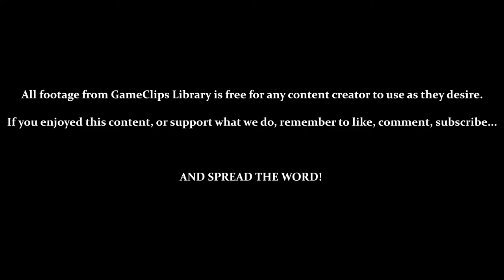Jet Booster / Vs. Sonic (Gamma) — Sonic Adventure (DC) — GameClips Library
This Clip's Contents:
- Exploring the Egg Carrier
- Acquiring & Using the [ Jet Booster ]
- Vs. Sonic

CUTSCENES:
- 0:31 — Robotnik's Orders: Get the Jet Booster
- 2:51 — Robotnik's Orders: Report to the Rear
- 3:25 — Encountering Sonic
- 4:38 — Amy Intervenes / Fleeing the Egg Carrier

Miscellaneous Content:
- 1:19 — Another Power-Up? (Currently Inaccessible) / Gamma Over Water
- 4:18 — Death by Being Hit (Gamma)
- 4:30 — Exploiting Your Rapid Fire
- 4:39 — Audio Jank